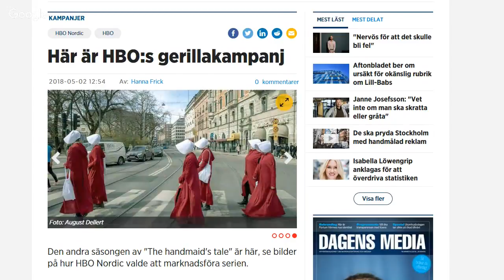Gilead Gazette - Handmaid's Tale S02E03 "Baggage"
Jim and Jakob get together every week to breakdown and discuss the Handmaid's Tale

Shows What You Know is a television discussion/review show hosted by Jakob Burrows from Sweden and Jim Scampoli from Las Vegas. Jim Scampoli has another pop culture podcast called Jim and Them which you can find and Jakob Burrows publishes podcasts, comics, music and video at his

Please subscribe to Shows What You Know on YouTube or iTunes where we have made podcasts reviewing TV shows such as Stranger Things, Steven Universe, Gilmore Girls, Westworld, The Get Down, Atlanta, Black Mirror, Dirk Gently, Mr. Robot, Outcast, Preacher, and many more!